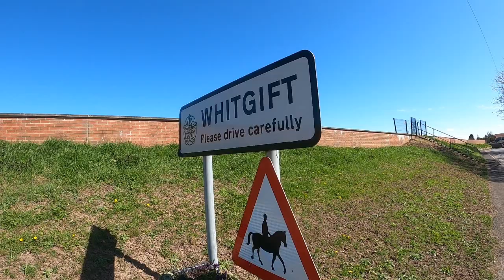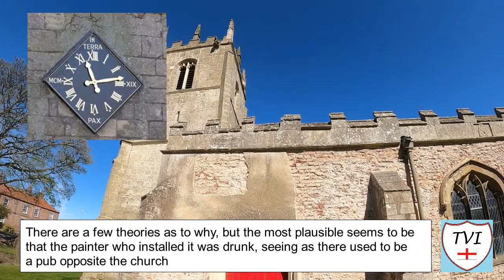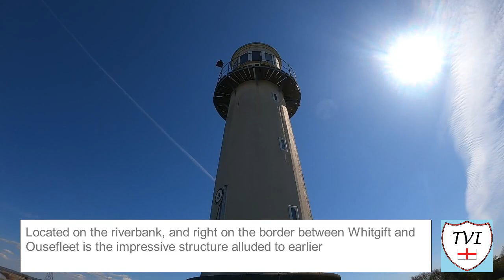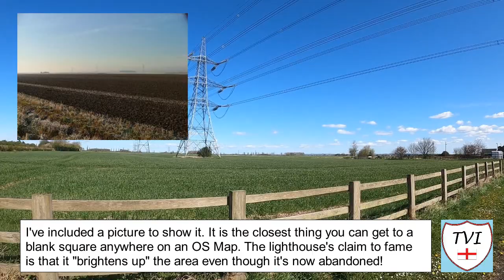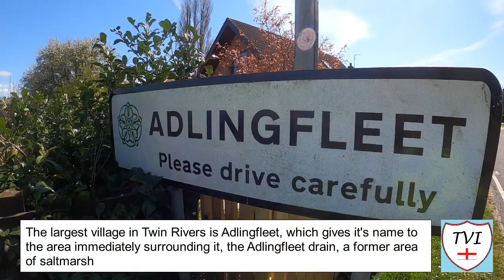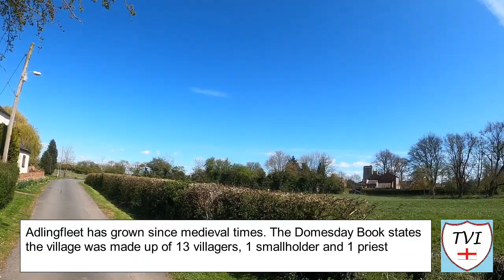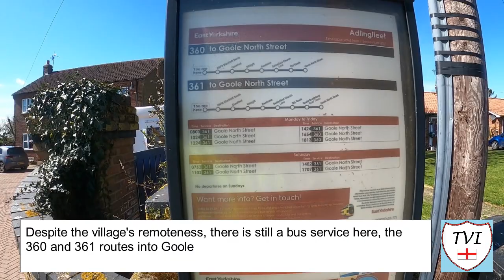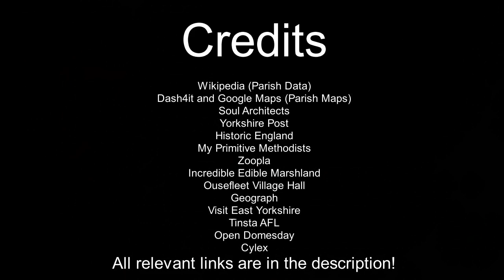TWIN RIVERS: East Riding of Yorkshire Parish #4 of 172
Alright, we've come to the far South Eastern corner of the East Riding today to check out Britain's dullest spot. Yes you read that correctly. This parish has supposedly got the dullest spot in all of the UK...but TVI thinks that's just a little bit false. There's nothing dull about this place in the slightest. In fact, of all the marshland parishes, this one's perhaps got the most to see!

We begin with a village that has a church with a clock that displays the wrong number. Where it should be a 12 there's actually a 13, thanks to a drunk painter. There's a lighthouse, abandoned but very much one of the iconic things to see along the River Ouse, and it's dubious claim to fame is to brighten up that dullest spot.

The definition for that by the way is by how much there is in the OS Map grid square - it's the closest thing to a blank square you can find on any OS Map, apparently. That's where maps can't tell you the whole story I'm afraid, and if you come here you'll see why. You can check out Blacktoft Sands Nature Reserve for a nominal fee if you're into birdwatching, and down the road in Adlingfleet, there's a small village full of gorgeous old buildings from medieval times.

The name of this parish comes from the confluence of the River Ouse and the River Trent. The two major rivers combine to form the Humber estuary which flows out to sea from here. The landscape is flat, it's wet, it's undoubtedly not everyone's cup of tea, but I like it. The Adlingfleet Drain was vital to making this area what it is today.

This is most certainly not dull, even in the blank OS Map square. This is the parish of TWIN RIVERS.

Join me as I try to visit every single parish in the district of the East Riding.  There are 172. Here's the FOURTH one - Twin Rivers.